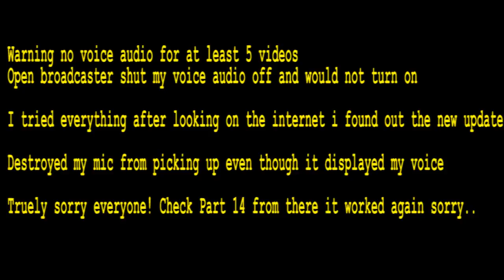Dead Rising 3 PC Playthrough Part 9! (04/09/14)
This is a no voice part 9 till part 14 because my software screwed up!!
Anyway try to enjoy... Video uploading is sooooooo slow i finished the game already now i am just uploading all the parts!

Dead Rising 3 PC Playthrough
Now the game is running on Low and medium because the game crashes..

Yes it can run on high and medium but to record the playthrough i have to put it on low.

The graphics card its running the game on is a Nvidia gtx 765m on my Alienware m14xr3 Laptop

CO OP Mode Coming Soon!

As always I do urge ALL OF YOU PEOPLE OUT THERE to Subscribe/Like and Follow me to see of my playthrough's or other videos and to know what i am doing!